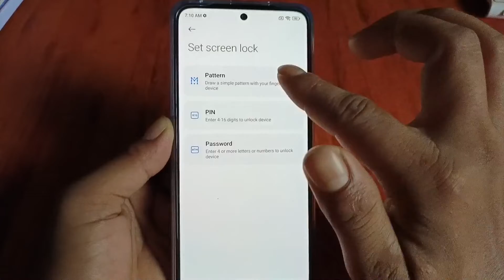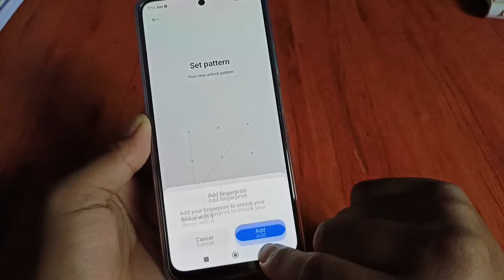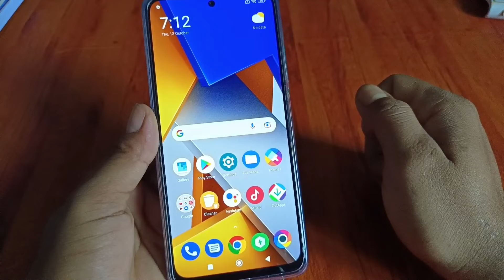Mobile me lock kaise lagaye || pattern lock kaise lagaye || Mobile me Password kaise lagaye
In this video I have explain How to set lock Password in  mobile.

Queries solved-

mobile me lock kaise lagaye

mobile mein lock kaise lagaen

screen me fingerprint lock kaise lagaye

fingerprint lock kaise lagaye kisi bhi phome me

mobile me pattern lock kaise lagaye

mobile me password lock kaise lagaye

in display fingerprint lock mobile me lagaye

mobile me fingerprint lock kaise lagaye

kisi bhi mobile me pattern lock kaise lagaye

screen lock kaise lagaye oppo a57e mobile me

kisi bhi mobile mein password lock kaise lagaen